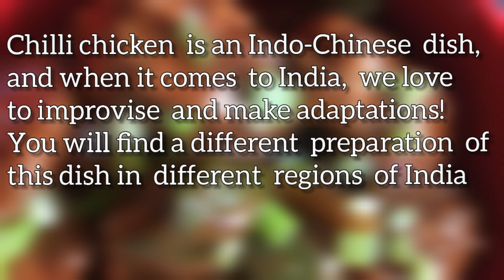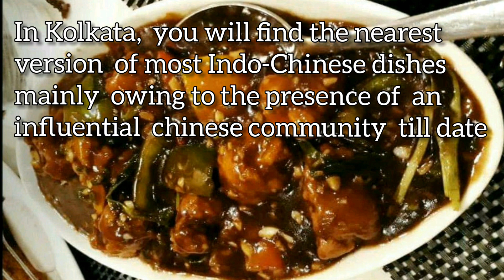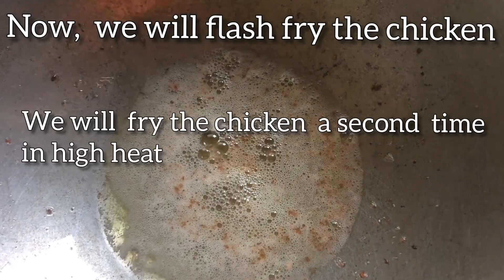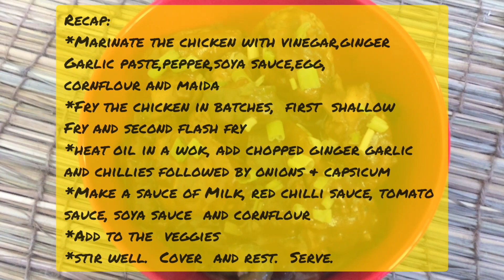Chilli Chicken Recipe - Calcutta Style - Chinese Combo Part 1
Chilli Chicken is an Indo-Chinese delight, that we very fondly call "Chinese". Here comes a personal favourite recipe of ours. A dish that wins heart with its deliciousness.

Chinese Combo :-
Veg Fried Rice(link): Coming Soon!